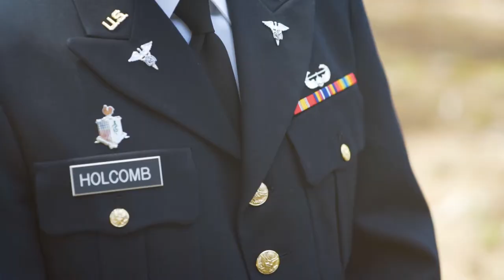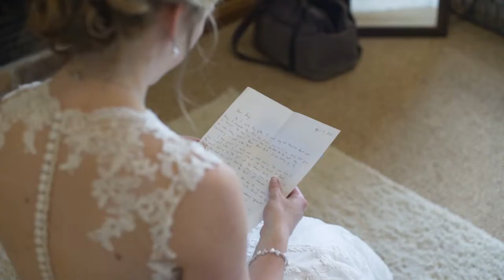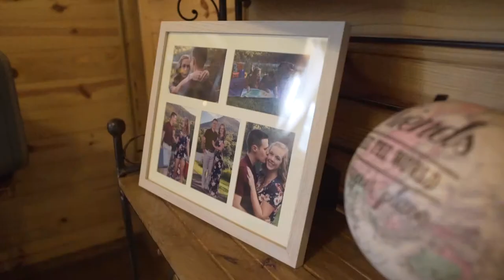BEAUTIFUL MOUNTAIN WEDDING // Amy & Michael’s Wedding Video // Sierra Vista // Lynchburg, VA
"Dear Amy: As I write this letter, I cannot help but reminisce about our story. I remember the first day I saw you, I thought for sure you must have a boyfriend. By the next day we were hiking through Raven Rock Park. I've prayed that I would meet a Godly woman like you since I was a child. I thank the Lord every night that he allowed our lives to cross paths. Amy, I've been praying about this day for my entire life."

Amy and Michael had a gorgeous spring wedding day at Sierra Vista. The Virginia mountains provided a stunning backdrop for their Christ-centered ceremony, and we were blown away with an incredible show of color as the sun set over the silhouetted mountains! Amy and Michael's wedding day story is filled with countless memorable moments including a first look where they washed one another's feet and prayed together. We are so excited to share their wedding film! Congratulations Amy and Michael!

Carolina Wedding Films is a wedding videographer based in North Carolina.  If you are an engaged couple, we would love to talk to you about telling your story!  Visit us below: